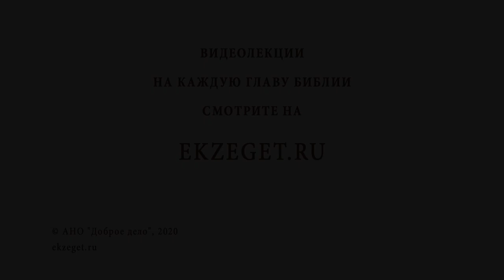ПРИТЧА О БРАЧНОМ ПИРЕ. Протоиерей Олег Стеняев. Воскресное Евангелие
В сегодняшнем воскресном видео мы рассуждаем с протоиереем Олегом Стеняевым о притче о брачном пире и касаемся следующих тем:

🔸Мнимые праведники.
🔸Устроитель Вечери.
🔸Свидетельство Иоанна Предтечи.
🔸Два Завета рода человеческого.
🔸Приближение мессианской эры.
🔸Объяснение святителя Амвросия Медиоланского.
🔸Забота о мирском.
🔸Семьи в Царствии Небесном.
🔸Действие Духа Святого.
🔸 Полное успокоение в Боге.
🔸 Промысел Божий о всех людях.
🔸 Неправильная иерархия ценностей.
🔸 Немощь физическая и духовная.
🔸 Вкушение брачного пира по благодати.